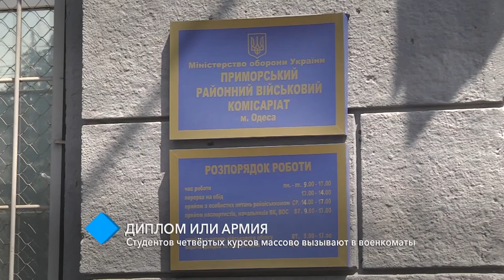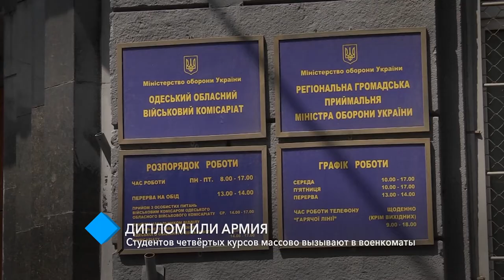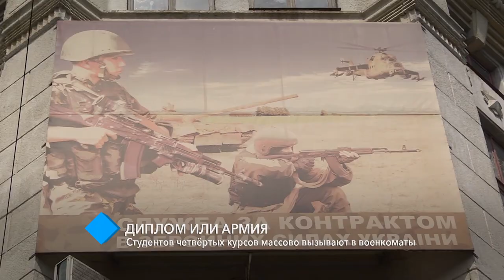Диплом или армия: студентов четвёртых курсов массово вызывают в военкоматы